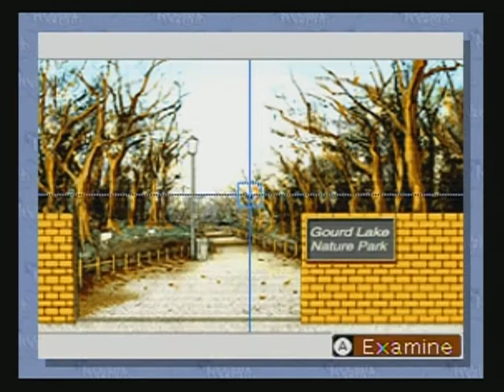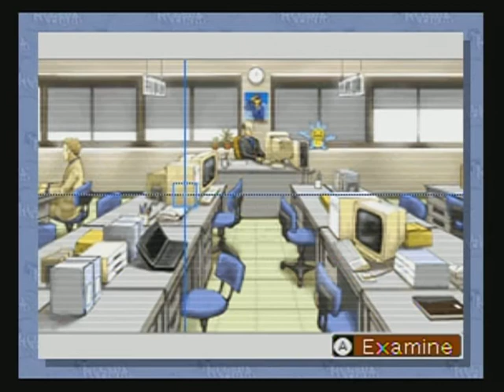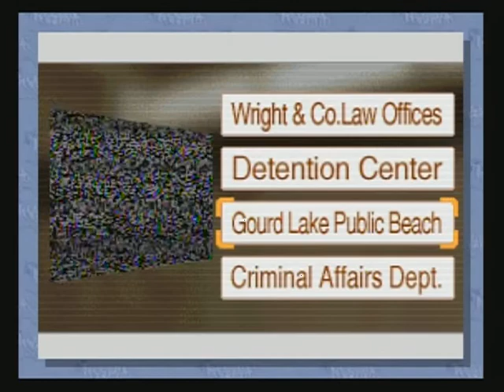Phoenix Wright: Ace Attorney - WiiWare Playthrough - Part 52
Episode 4: Turnabout Goodbyes

Part 52 of Phoenix Wright: Ace Attorney playthrough on the Wii console.